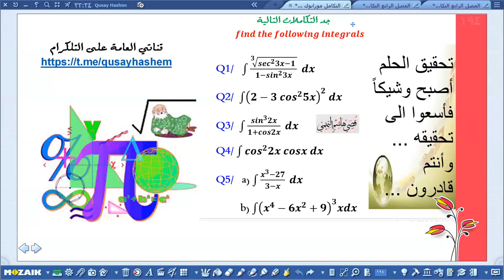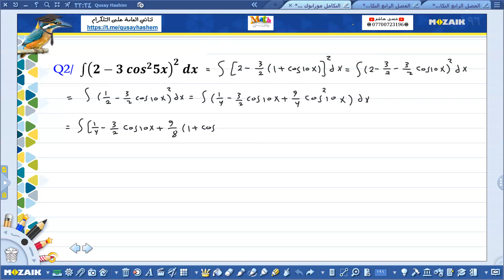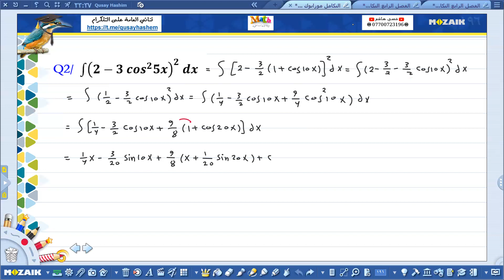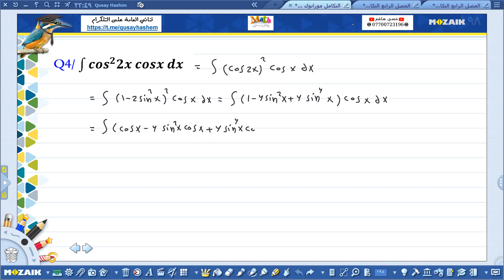اجوبة امتحان التكامل الغير محدد ( مهم جدا )